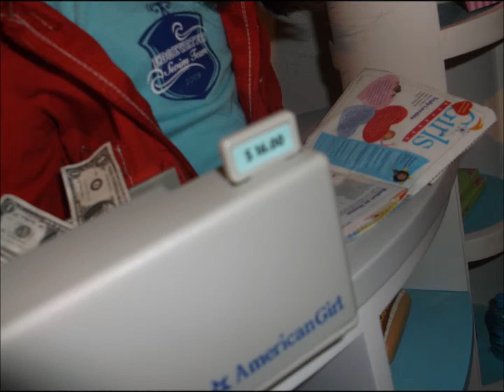Chrissa's Food Stand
a cute little video i made!